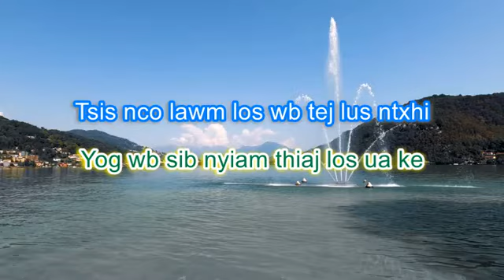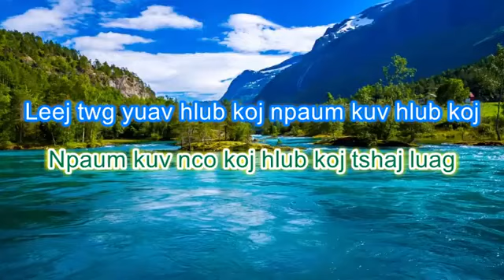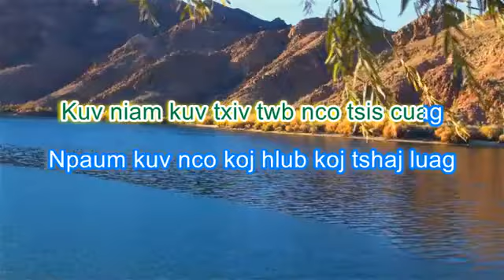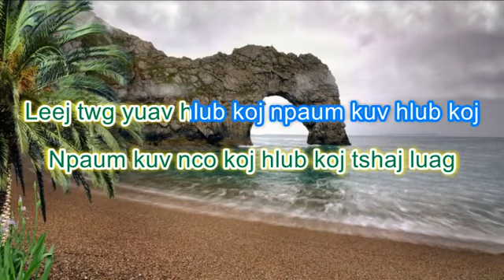Txhob Rhuav Txoj Kev Sib Hlub Karaoke By Xanakee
Txhob Rhuav Txoj Kev Sib Hlub Hu los ntawm Xanakee karaoke play by Yamakuchi Yang